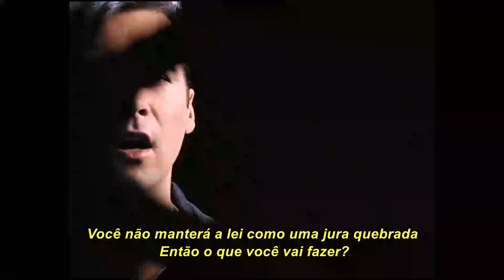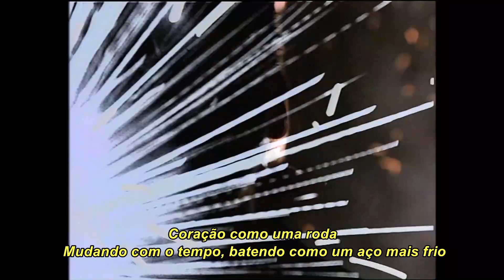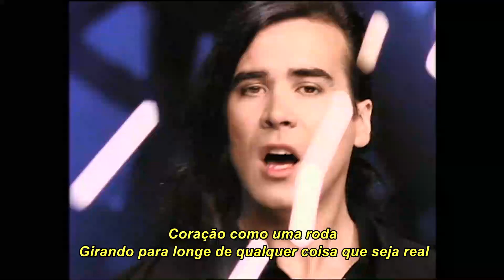The Human League - Heart Like a Wheel | Legendas em português